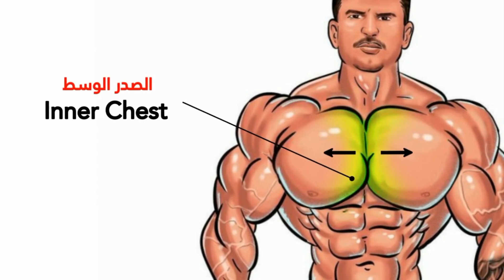BIG INNER CHEST EXERCISES GROW FAST CHEST WORKOUT